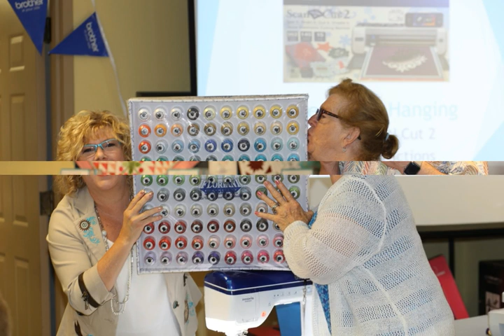LR HandsOn School Near You 1